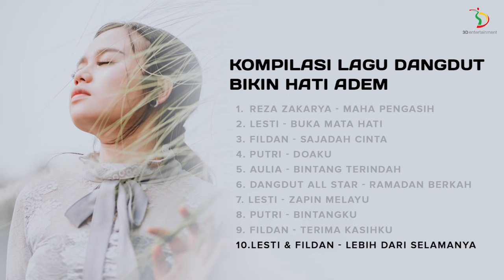Kompilasi Lagu Dangdut Bikin Hati Adem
1. Reza Zakarya – Maha Pengasih (00:00)
2. Lesti – Buka Mata Hati (03:58)
3. Fildan – Sajadah Cinta (08:21)
4. Putri – Doaku (12:26)
5. Aulia – Bintang Terindah (17:16)
6. Dangdut All Star - Ramadan Berkah (21:40)
7. Lesti - Zapin Melayu (25:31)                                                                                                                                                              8. Putri - Bintangku (29:57)
9. Fildan – Terima Kasihku (34:43)
10.Lesti & Fildan – Lebih Dari Selamanya (39:29)

3D Entertainment adalah sub-label dari PT. Trinity Optima Production (TOP) yang menaungi artis-artis dengan segmen musik Dangdut.